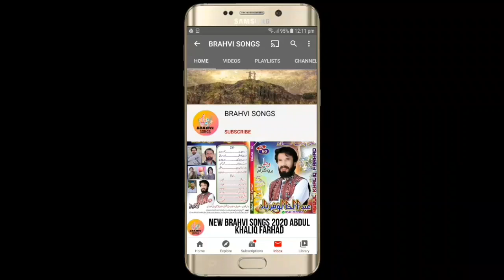BRAHVI_SONGS NEW_BRAHVI_SONGS_2021 SADAAM_BASRI_VOL_40/41_PART_3